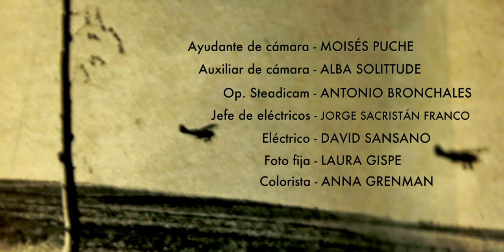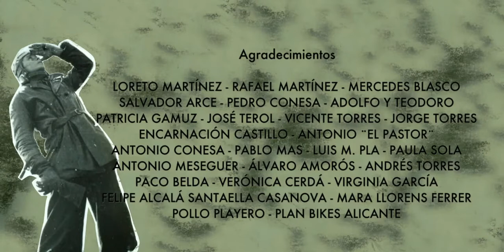LA PETITE FILLE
Dirección: Guillermo Alcalá-Santaella Lloréns
Sinopsis: Nos muestra la conmovedora relación entre una abuela y su nieta, que lucha por su sueño de ser aviadora. Su principal mérito, además de la fotografía de Anna Grenman, es que logra deslizar, con sutileza y una gran sensibilidad, temas relacionados con la igualdad de género y la memoria histórica.